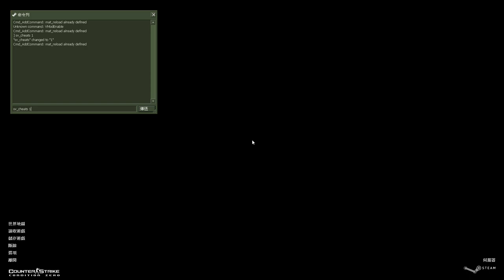Counter-Strike: Condition Zero Deleted Scenes - Urban Ruins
Software :
Sony Vegas

Hello I'm Furami
And share my channel and videos with your friends and family
Are to support my motivation